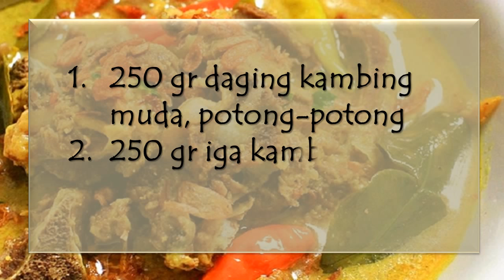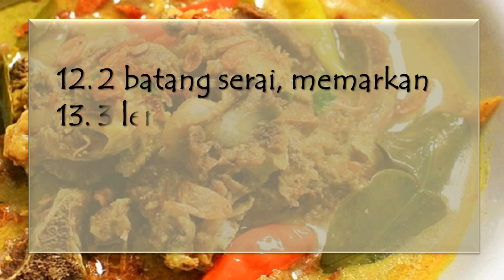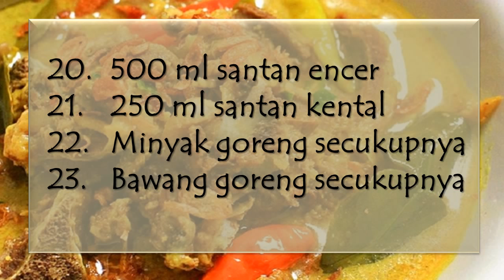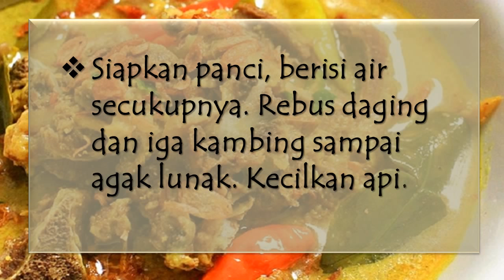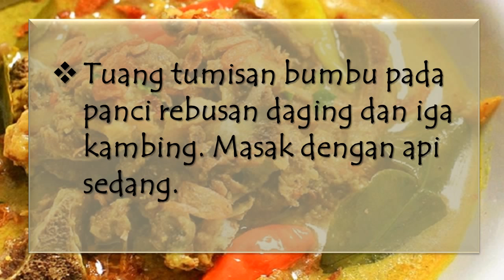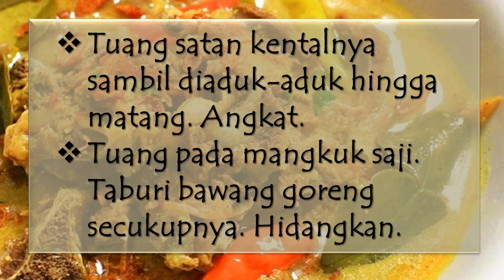Cara Membuat "GULAI KAMBING ISTIMEWA "... Enak | Sedap | Gurih | Nikmat...!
Cara membuat:

Siapkan panci, beri air secukupnya. Rebus daging dan iga kambing sampai agak lunak. Kecilkan api.
Panaskan minyak pada wajan, tumis bumbu yang sudah dihaluskan bersama serai, daun jeruk purut, daun salam, dan daun kunyit, aduk-aduk hingga tercium aroma harum.
Ambil sedikit air rebusan daging kambing kemudian tuangkan pada tumisan bumbu. Tambahkan gula jawa dan asam jawa. Aduk hingga tercampur rata.
Tuang tumisan bumbu pada panci rebusan daging dan iga kambing. Masak dengan api sedang.
Tambahkan garam dan kecap manis. Aduk rata.
Tuang santan encer kedalamnya sabil diaduk-aduk agar santan tidak pecah. Masak hingga kuah berkurang.
Tuang satan kentalnya sambil diaduk-aduk hingga matang. Angkat.